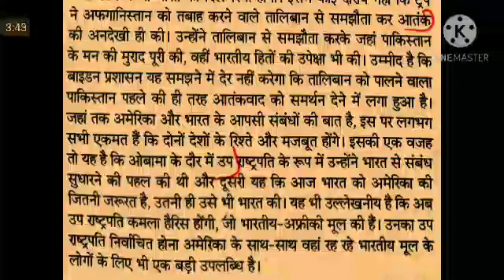Hindi Editorial Dictation @120 WPM #1000, 09 Nov'20, dainik jagran